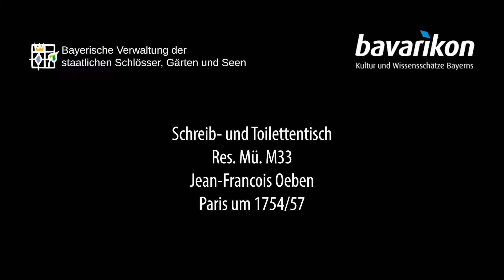Schreib- und Toilettentisch, Paris, um 1754/57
Animierte Darstellung.
Schreib- und Toilettentisch, Res.Mü M33, Jean-Francois Oeben, Paris, um 1754/57, Maße: 72 x 110 x 52 cm

Ein wahrer Verwandlungskünstler ist dieser Tisch – und das im Handumdrehen. Steckt man den Schlüssel in das Schlüsselloch in der rechten Schmalseite, weicht die Tischplatte wie von Geisterhand zurück, während der Zargenkasten gleich einer Schublade ausfährt. Das im Kasten mittig verborgene aufstellbare Pult lässt sich so drehen, dass es als Lesepult oder Schreibunterlage nutzbar ist. Unter Klappen werden geheime Schubladen sichtbar. So lässt sich der Tisch als Schreib-, Lese- und sogar als Toilettentisch nutzen, der die Geheimnisse der Schönheit ebenso verwahrt wie Tinte und Papier anvertraute Pikanterien.

Doch beim Öffnen des Möbels wird noch etwas sichtbar: Die ursprüngliche Farbigkeit der Einlegearbeiten aus edlen Hölzern. Außen längst zu Brauntönen verblasst, zeigen sich an den lichtgeschützten Stellen Flächen aus leuchtendrotem Rosenholz und purpurfarbenem Amarant. Das Blütendekor ist aus gelb, rot und grün gefärbtem sowie graviertem Holz gestaltet.

Gearbeitet wurde der prächtige Tisch von einem Hofmöbelkünstler des französischen Königs, Jean-François Oeben. Der berühmte deutschstämmige Ebenist fertigte auch viele Werke für Madame de Pompadour.

Kein Wunder, dass dieses beeindruckende Möbelstück eine so hohe Wertschätzung erfuhr, dass es um 1800 aus dem Pfalz-Zweibrückener Familienerbe in die Münchener Residenz gelangte.

Literatur: Brigitte Langer, Pracht und Zeremoniell. Die Möbel der Residenz München, München 2002, Kat.-Nr. 70, S. 226. Mit Literaturangaben.